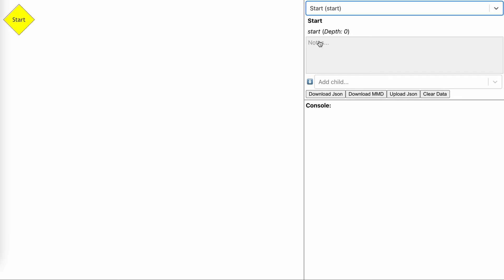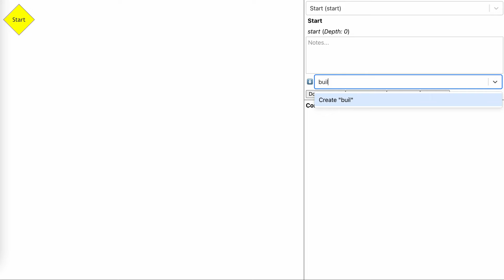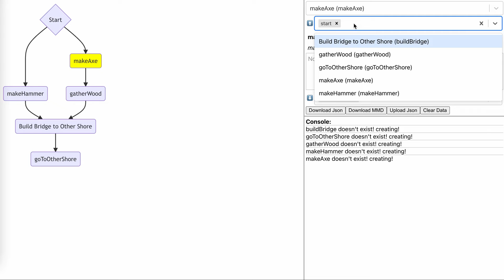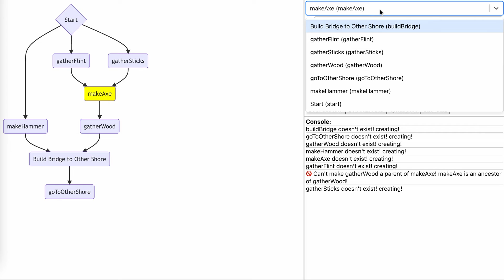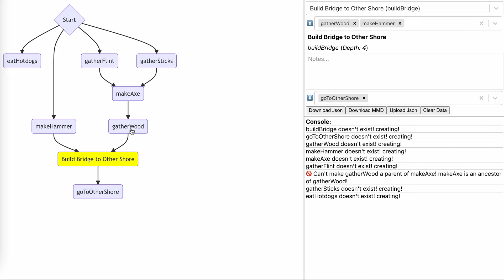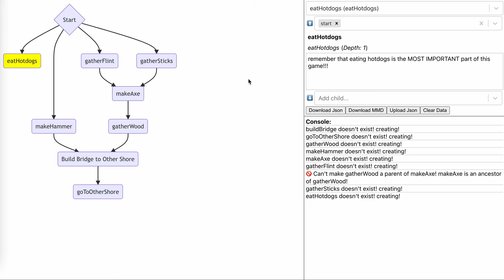Flowmeo: A flowchart planning tool for game design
This is an overview of Flowmeo, a web-based tool I made for quickly and easily making one-way flowcharts for planning video game design.